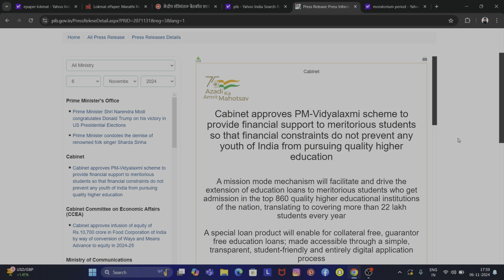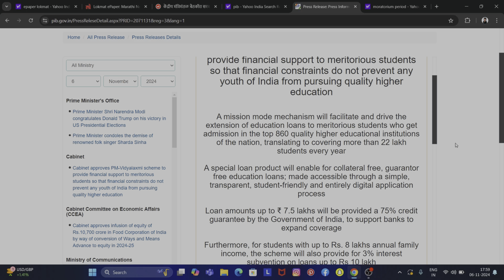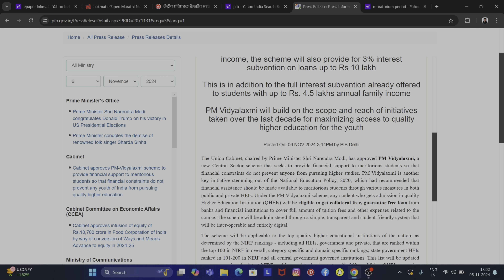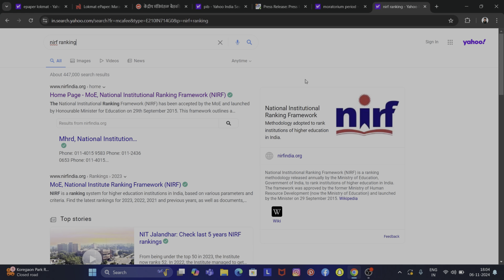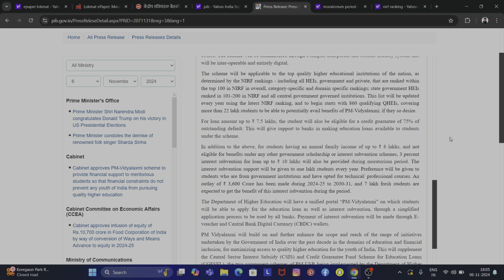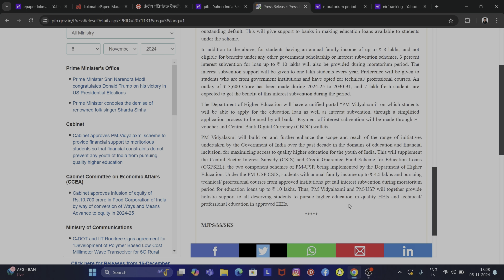केद्रसरकारने जाहीर केली PM-VIDYALAXMI योजना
The Union Cabinet, chaired by Prime Minister Shri Narendra Modi, has approved PM Vidyalaxmi, a new Central Sector scheme that seeks to provide financial support to meritorious students so that financial constraints do not prevent anyone from pursuing higher studies. PM Vidyalaxmi is another key initiative stemming out of the National Education Policy, 2020, which had recommended that financial assistance should be made available to meritorious students through various measures in both public and private HEIs. Under the PM Vidyalaxmi scheme, any student who gets admission in quality Higher Education Institution (QHEIs) will be eligible to get collateral free, guarantor free loan from banks and financial institutions to cover full amount of tuition fees and other expenses related to the course. The scheme will be administered through a simple, transparent and student-friendly system that will be inter-operable and entirely digital.

The scheme will be applicable to the top quality higher educational institutions of the nation, as determined by the NIRF rankings - including all HEIs, government and private, that are ranked within the top 100 in NIRF in overall, category-specific and domain specific rankings; state government HEIs ranked in 101-200 in NIRF and all central government governed institutions. This list will be updated every year using the latest NIRF ranking, and to begin starts with 860 qualifying QHEIs, covering more than 22 lakh students to be able to potentially avail benefits of PM-Vidyalaxmi; if they so desire.

For loan amount up to ₹ 7.5 lakhs, the student will also be eligible for a credit guarantee of 75% of outstanding default. This will give support to banks in making education loans available to students under the scheme.

In addition to the above, for students having an annual family income of up to ₹ 8 lakhs, and not eligible for benefits under any other government scholarship or interest subvention schemes, 3 percent interest subvention for loan up to ₹ 10 lakhs will also be provided during moratorium period. The interest subvention support will be given to one lakh students every year. Preference will be given to students who are from government institutions and have opted for technical/ professional courses. An outlay of ₹ 3,600 Crore has been made during 2024-25 to 2030-31, and 7 lakh fresh students are expected to get the benefit of this interest subvention during the period.

The Department of Higher Education will have a unified portal “PM-Vidyalaxmi” on which students will be able to apply for the education loan as well as interest subvention, through a simplified application process to be used by all banks. Payment of interest subvention will be made through E-voucher and Central Bank Digital Currency (CBDC) wallets.

PM Vidyalaxmi will build on and further enhance the scope and reach of the range of initiatives undertaken by the Government of India over the past decade in the domains of education and financial inclusion, for maximizing access to quality higher education for the youth of India. This will supplement the Central Sector Interest Subsidy (CSIS) and Credit Guarantee Fund Scheme for Education Loans (CGFSEL), the two component schemes of PM-USP, being implemented by the Department of Higher Education. Under the PM-USP CSIS, students with annual family income up to ₹ 4.5 lakhs and pursuing technical/ professional courses from approved institutions get full interest subvention during moratorium period for education loans up to ₹ 10 lakhs. Thus, PM Vidyalaxmi and PM-USP will together provide holistic support to all deserving students to pursue higher education in quality HEIs and technical/ professional education in approved HEIs.